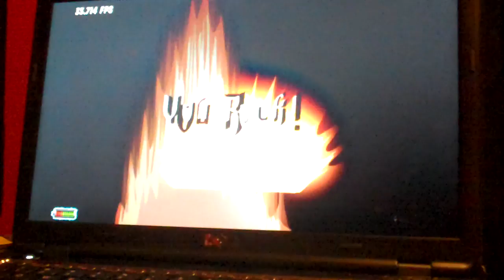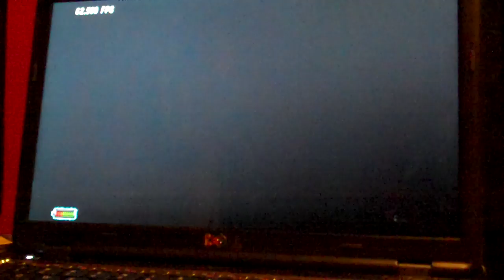(Intense Smoke Hero) F.E.A.R Sightread 5 Stars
ISH is fucking awesome, anyone that plays customs should definately check it out. Its a FORTY song pack that was made by Void222x and Hotzin.

Im gonna try to uplload as many videos of this as i can, but this flip cam dies like very 3 seconds so its hard to do that -_-

I Really hope you guys will enjoy my new stuff :D